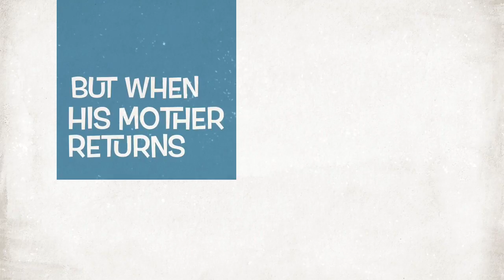Yayo Jr Coming Soon!